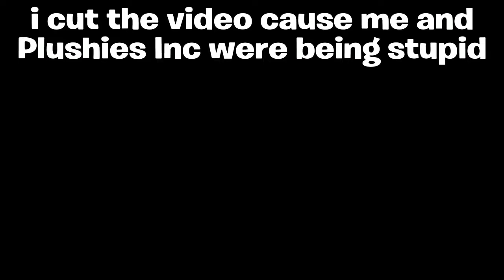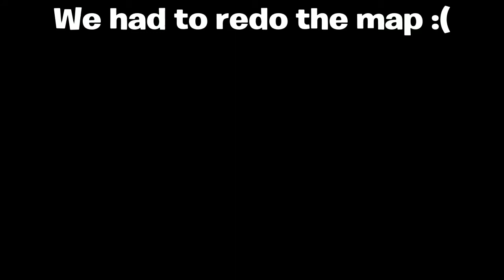Way of the bee (ft Plushies Inc)